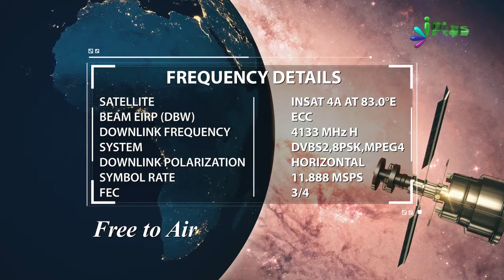Koi Bhi Amal Karein to Yeh 2 Cheezon Ke Saath Karein By Shaikh Zafar Ul Hasan Madni iPlus TV